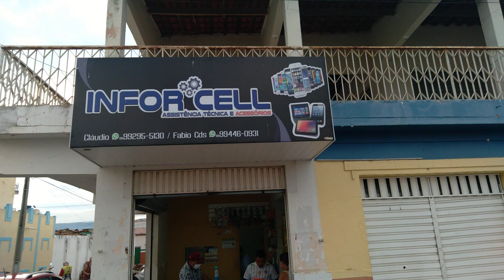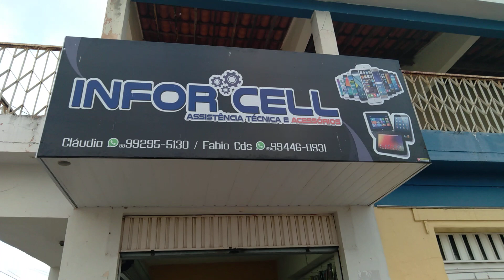CLAUDIO e FÁBIO! Tecnologia Em MUCAMBO!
Apoio: Dr. TARCÍSIO LINHARES (Advogado) Celular, Concertos, Baterias, Fones, Carregadores, Alta Tecnologia!